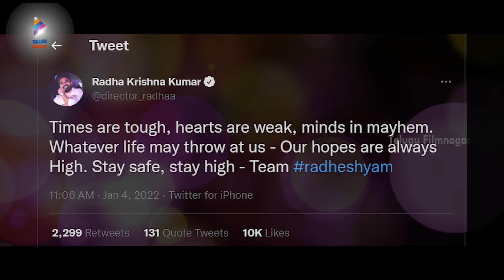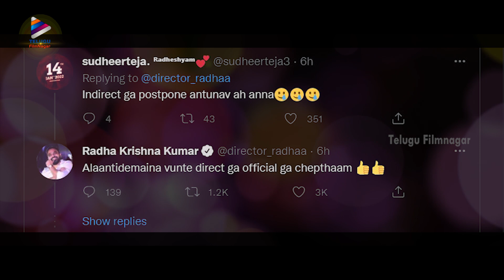Radhe Shyam Movie Latest Update | Prabhas | Pooja Hegde | Thaman | Radha Krishna | Telugu FilmNagar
Radhe Shyam Movie Latest Update on Telugu FilmNagar. RadheShyam Latest 2021 Telugu Movie ft. Prabhas, Pooja Hegde, Sachin Khedekar, Bhagyashree, Murli Sharma, Sasha Chettri and Priyadarshi. Directed by Radha Krishna Kumar. Music composed by Justin Prabhakaran. Produced by Vamsi, Pramod & Praseedha UV under UV Creations with Bhushan Kumar under T Series. Presented by UV Krishnam Raju under GopiKrishna movies.